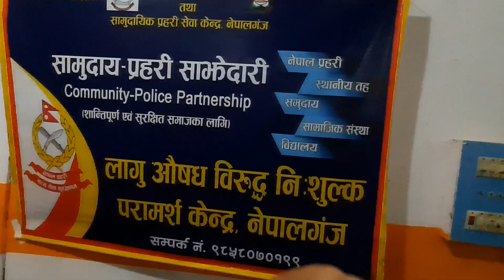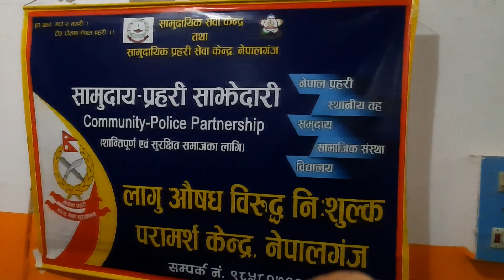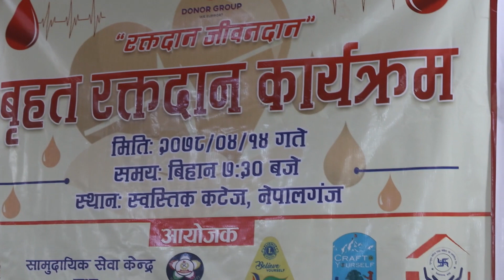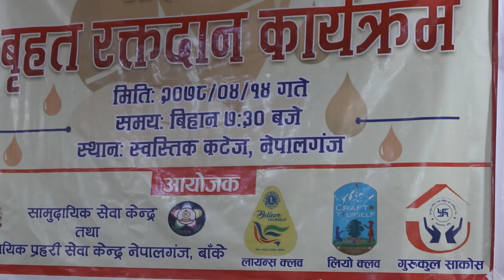गुरुकुल बचत तथा ऋण सहकारी संस्था लिमिटेड नेपालगन्जले आयोजना गरेको रक्तदान कार्यक्रम ।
गुरुकुल बचत तथा ऋण सहकारी संस्था लिमिटेडको
१२औं वार्षिकोत्सवको अवसरमा आयोजना गरिएको रक्तदान कार्यक्रम ।